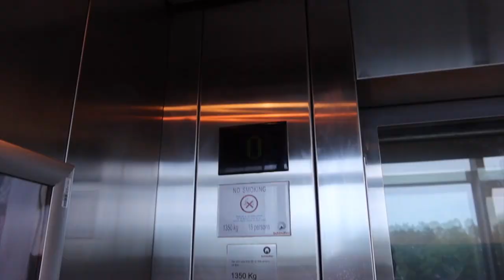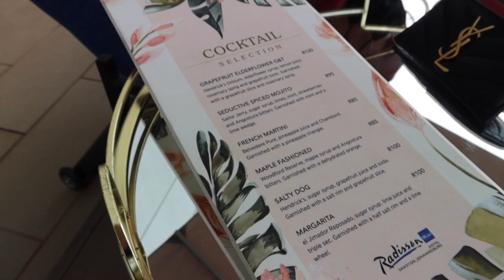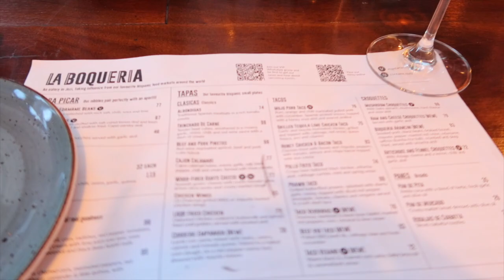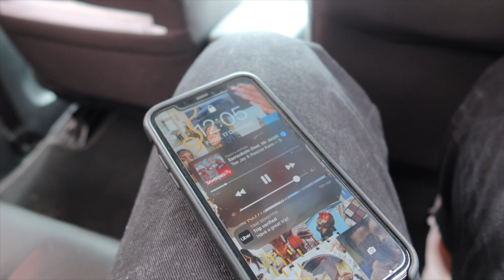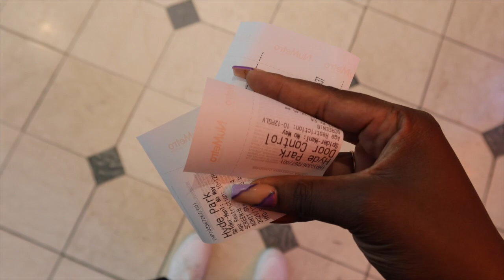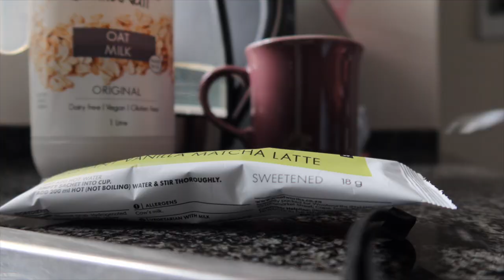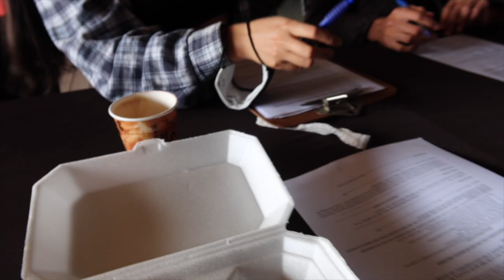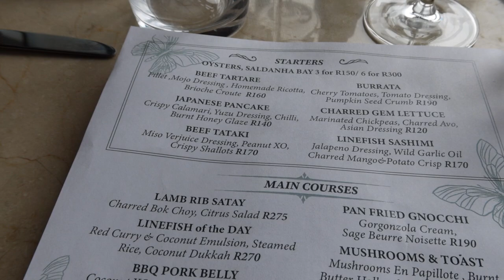VLOGMAS-ISH 6: THE FINAL VLOG! UNBOXINGS, OUTINGS, A HOTEL STAY + GO-KARTING | Foyin Og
💗 OPEN ME 💗

Hi friends!

It’s the final vlaaaaahg, guys! This is my final video of the year and I think it’s my favourite Vlogmas episode - I had such a fun week and I hope I managed to capture it. Nonetheless, thank you all for the love and support this year and here’s to another year of growth, fun and milestones on my channel. There’s a year end competition on my IG so remember to enter!

SONG:
Bad and Boujee - Overtide
Shhh - Retrobrands

EQUIPMENT:
Camera: Canon G7X Mark III, Canon M100 or iPhone 11
Editing software: Final Cut Pro and/or iMovie

FOUNDATION REFERENCE:
MAC Studio Fix Fluid NW47/Revlon Colorstay 021 Espresso/Maybelline Superstay Active 30H Foundation 078